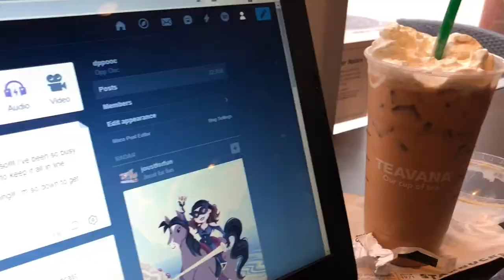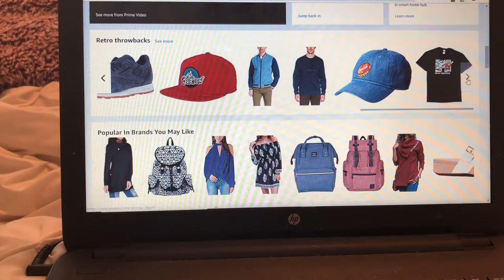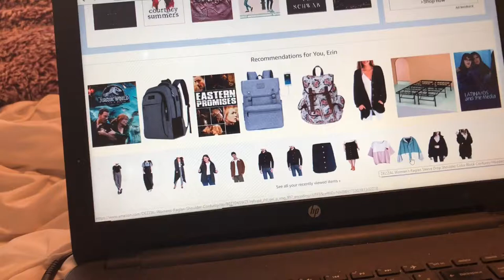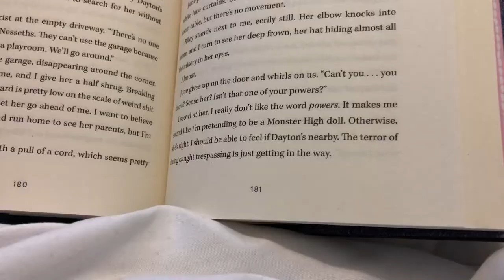school & fuzzy jackets || vlog 3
Hey everyone!! Kind of a boring vlog, but hopefully the next vlog will be more fun. Thanks!! xx

Amazon Wishlist